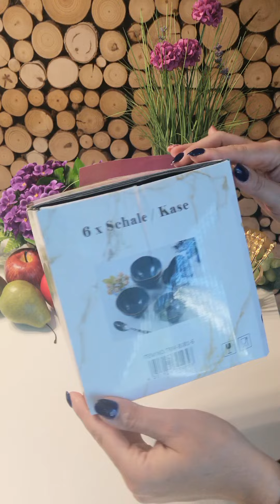Miseczki ceramiczne ZESTAW 6 Tgl. - PREZENTACJA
Zestaw misek 6 sztuk zdobionych

Jeśli codziennie nakrywasz do stołu, doskonale wiesz, że miski niejednokrotnie są milej widziane niż wyszukane talerze. Wybierz podręczny zestaw misek głębokich firmy Zellerfeld  , jeśli szukasz produktów uniwersalnych, trwałych oraz solidnie wykonanych. Ciesz się najwyższej jakości porcelaną i celebruj codzienne, zwykłe posiłki. Nuta nowoczesności połączona z praktycznością zagości na Waszym stole na długo, a Ty zapomnisz o szybko tłukących się naczyniach. Miseczki idealnie nadają się na desery zupy kremy itp